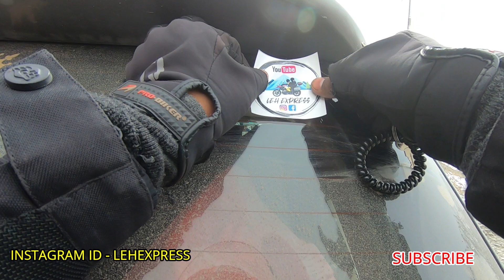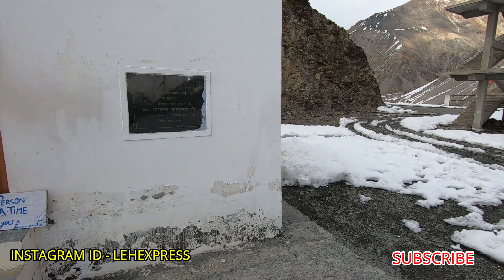मिस्र की मम्मी वाला गांव 😳😳🏍️🏔️❄️ gue Village Spiti valley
nako to gue village, winter Spiti , Lehexpress ,royal Enfield Himalayan,

Things I use on my every road trip 🏍️ ⬇️

Sleeping bag

Sleeping mat

Backpack for trekking

Saddle bags

Saddle bags

Riding jacket

Winter jacket

Rain coat

Riding gloves

knee guard

Cooking stove for camping

Cooking set

Gas cans

Puncture kit

Tire inflator

Bike tools

Jerry cans

Top box

Chin mounts

Power bank

Selfie stick